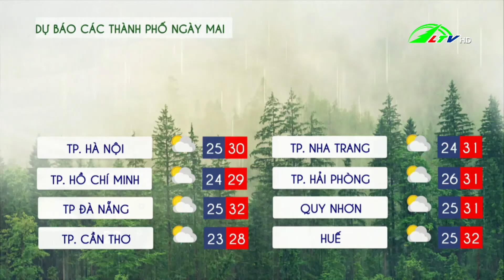Dự báo thời tiết Lâm Đồng 15/09/2021 | Lâm Đồng TV